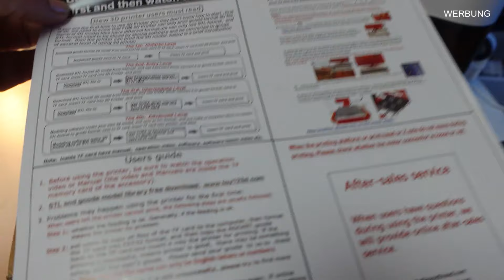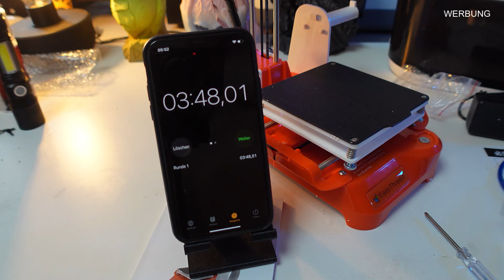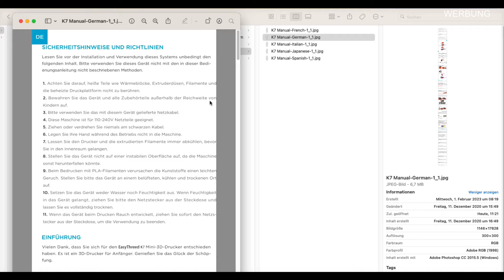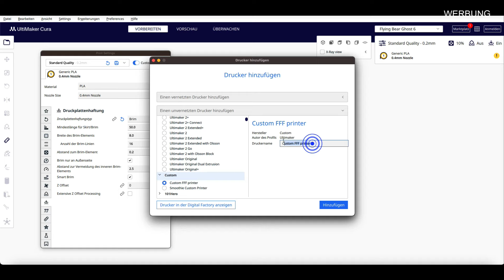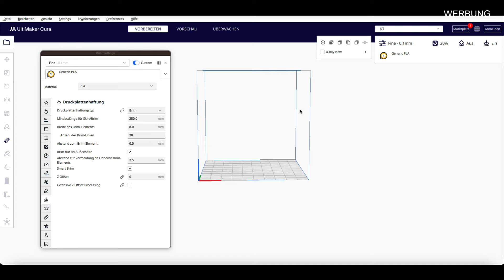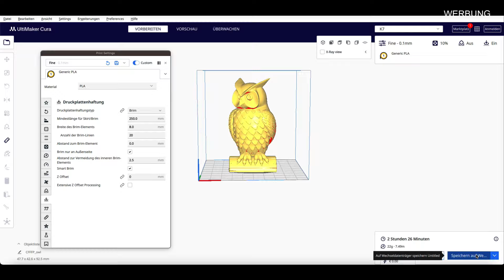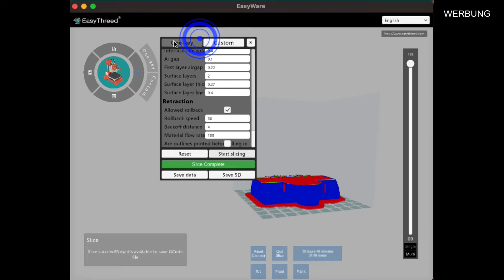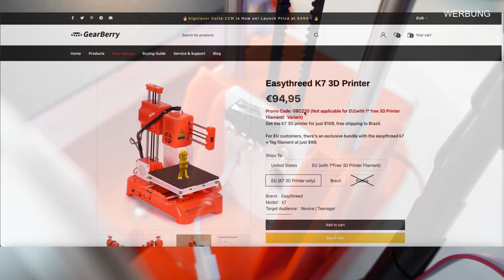Easythreed K7 3D Drucker Kreativität & Lernen inspiriert für Kids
✅  Zubehör aus dem Video:
▸ Mini Drahbürste
▸ Air Blower
▸ 3D LAC Haftspray
▸ Isopropanol Reiniger

✅  Resin Übersicht

✅  Filament Empfehlungen
▸ PLA Standard
▸ PLA Silk
▸ PLA Spezial (transparent), (leuchtet)
▸ Carbon Fiber PLA
▸ PLA Wood

🛒 Amazon (DE)
✅  3D Druck PLA Kleber
🛒 Amazon (DE): ACRIFIX 1S0116-100 g - Tube
🛒 Amazon (DE): UHU Spezialkleber Hart

📋 Inhalt
00:00 Intro Easythreed K7 3D Drucker
00:42 Vorwort Easythreed K7 3D Drucker
04:01 Unboxing Easythreed K7 3D Drucker
07:37 Montage Easythreed K7 3D Drucker
17:37 Erster Druck Easythreed K7 3D Drucker
23:03 Einrichten Slicer Software
34:26 Willi’s Fazit
37:39 Verlosung: Easythreed K7 3D Drucker

Hier kannst Du es

Nutzt ihr diese Links, bekomme ich bei Kauf eine kleine Provision. Ihr habt natürlich keine Nachteile und unterstützt gleichzeitig meinen Kanal. 1000 mal Sorry, falls sich wer gestört fühlt, das ist jedoch die Haupteinnahmequelle für meine Arbeit hier auf YT. Vielen Dank für das Verständnis und den Support.

✌ Vielen Danke für`s reinschauen! HAPPY PRINTING!